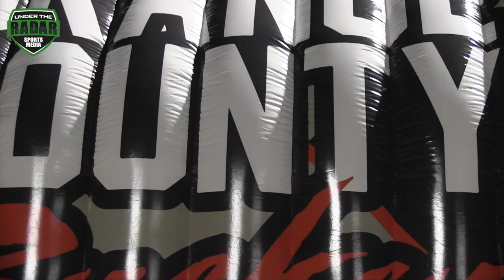🔥 14U | Jabari Bates | Orange County Buckeyes | UTR Youth Ballers 2017